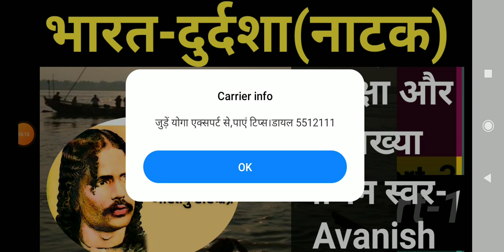भारत दुर्दशा भारतेंदु हरिश्चंद्र Bharat Durdasa Bhartendu Harichandra Samiksga Aur vyakhya?vacha Ap